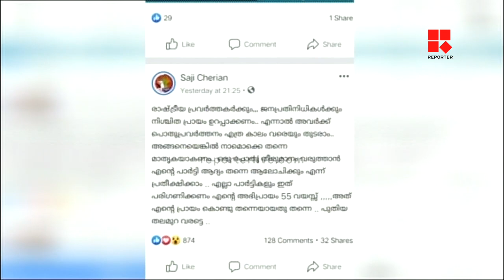പുതുതലമുറക്കായി രാഷ്ട്രീയരംഗത്തെ അന്‍പത്തിയഞ്ച് വയസ് കഴിഞ്ഞവര്‍ ഒഴിഞ്ഞുകൊടുക്കണമെന്ന് സജി ചെറിയാന്‍